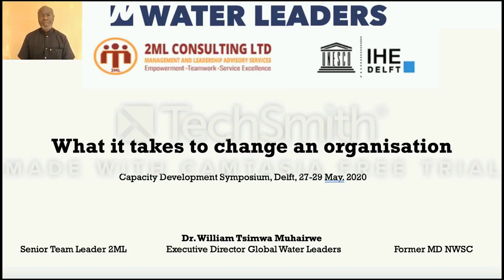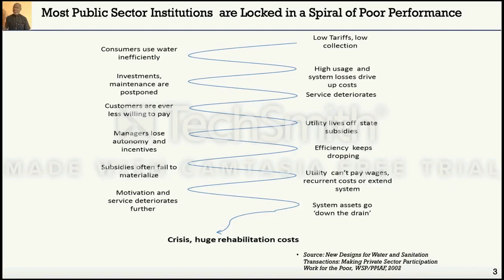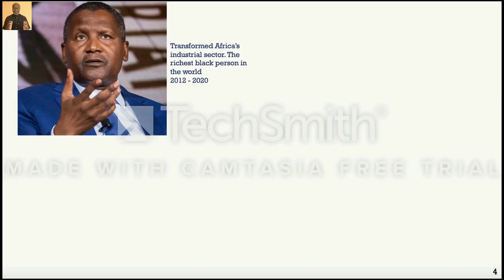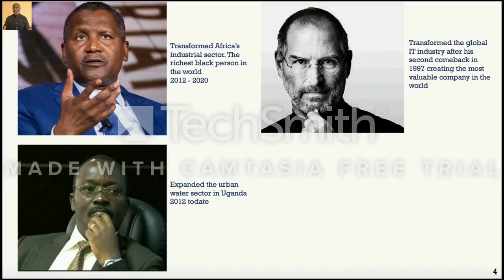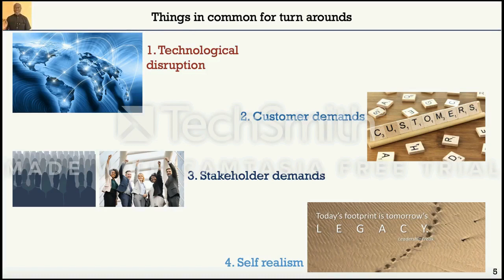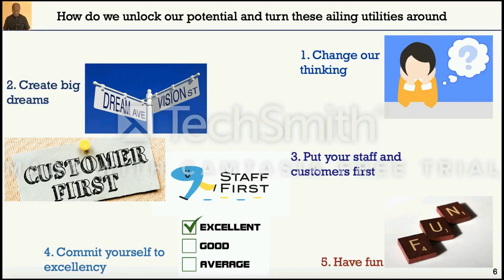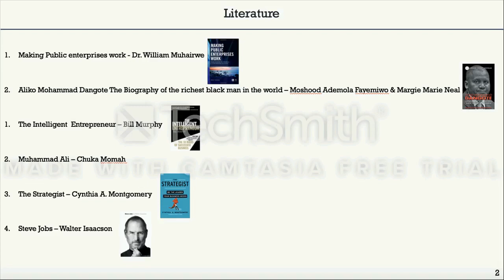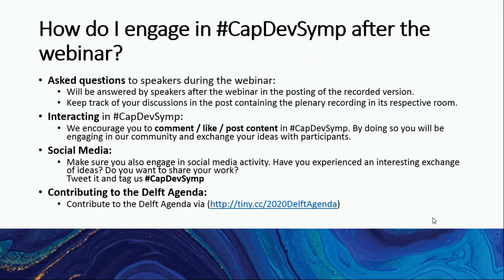IHE Delft 💧 Plenary 2: Webinar: Challenges in water capacity and implementation 2 - Henk Ovink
WEBINAR: CHALLENGES IN WATER CAPACITY AND IMPLEMENTATION 2

-Moderator: Henk Ovink, Special Envoy for International Water Affairs, Kingdom of the Netherlands
-Henk Ovink, Special Envoy for International Water Affairs, Kingdom of the Netherlands
Welcome
-Lant Pritchett, Associate, Building State Capability Program, Center for International Development, Harvard University, USA RISE Research Director, Blavatnik School of Government, Oxford University, UK Effective implementation as the new challenge in development policy and the role of education
-William Muhairwe, ED Global Water Leaders Group; former CEO Uganda National Water and Sewerage Corp, Uganda Managing change in a water organisation

In the session, moderated by Henk Ovink, Special Envoy for International Water Affairs, Kingdom of the Netherlands, Lant Pritchett, Associate, Building State Capability Program, and William Muhairwe, ED Global Water Leaders Group discuss 'Challenges in Water Capacity and Implementation part 2.

A reflective discussion on leadership, change-making, and building state capability. This discussion is built up from Dr Muhairwe and Dr Pritchett professional experiences in the water sector and in research - of how to build state capability and education, respectively.

The Symposium platform is accessible to everyone interested in the content of the Symposium, and we will make videos of the plenaries and webinars available soon after they happen

We encourage you to follow & interact with the event using the CapDevSymp hashtag on social media, so you can join the conversation.

The key findings and recommendations of the Symposium will be summarized in the Delft Agenda. It can be reviewed and commented on during the conference